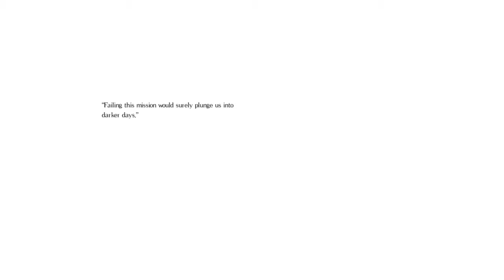Salt and Sanctuary - The Unspeakable Deep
This was the last boss I beat, but the first one you fight.